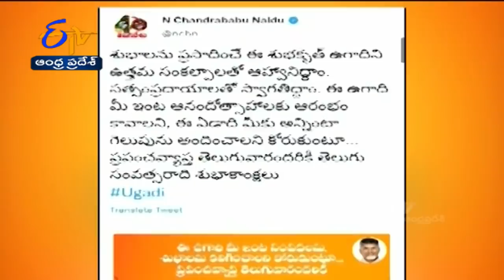1 PM | ETV 360 | News Headlines | 2nd April 2022 | ETV Andhra Pradesh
1 PM | ETV 360 | News Headlines | 2nd April 2022 | ETV Andhra Pradesh